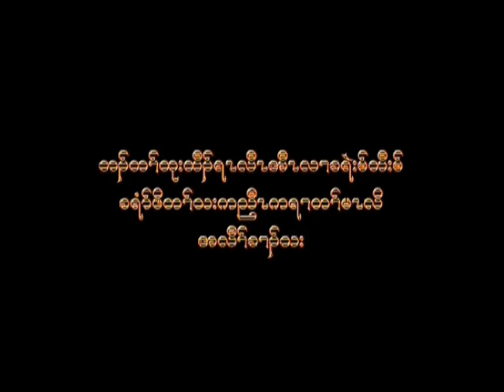Love of Christ music videos 1 of 12, (Karen language)